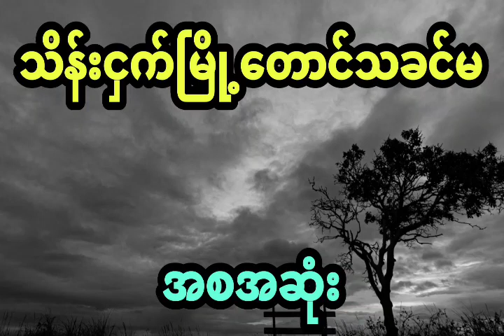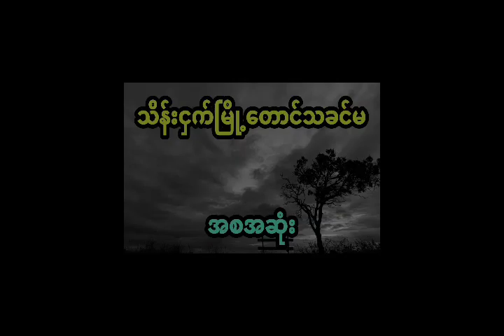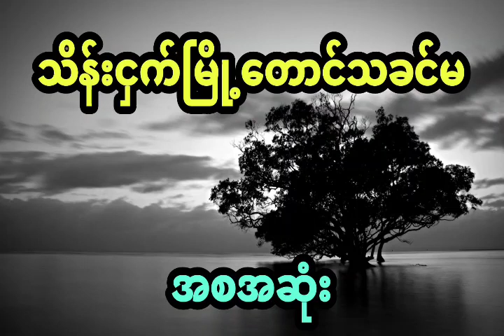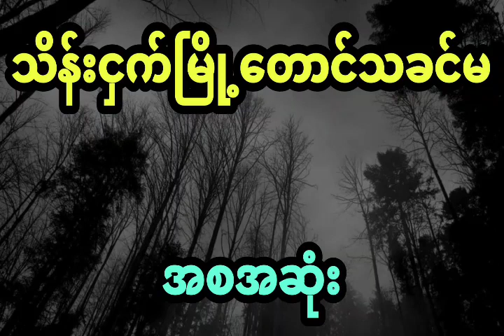သိန်းငှက်မြို့တော်ကြီးရဲ့ ဒေဝီသခင်မ (အစအဆုံး)